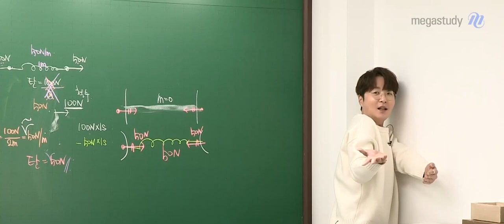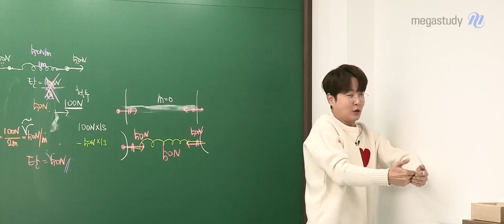[메가쌤 짤 - 과학 배기범T] 몸소 구겨지시는(?) 기범쌤